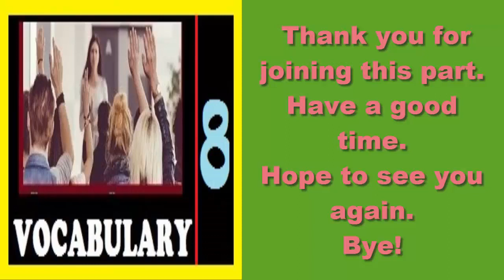Spoken Vocabulary Day-2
Hi There!
I cordially invite you to my channel "Infinity Ahzee”. Here’s an educational video on “Vocabulary-9”
In my channel, you will be able to know about education, some qualities students, strong personalities, biography, famous institutions, doing social work, becoming law-abiding citizen, entertainment, creativity, art & cultural activities, and literature and attaining all the good qualities.
All are requested to watch my channel. I must try to present you very important educational as well as life related facts.
Good Luck!